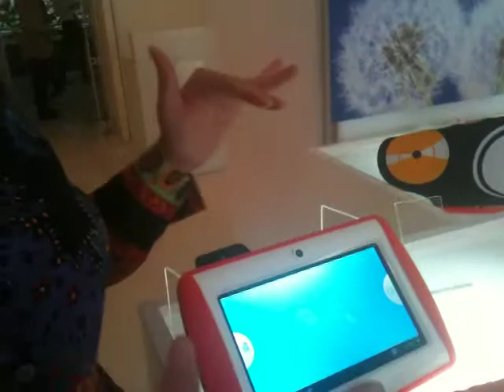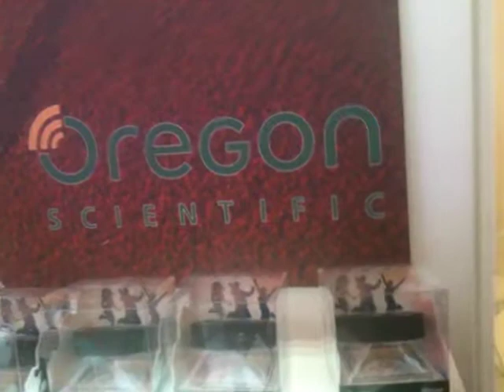OREGON SCIENTIFIC Press Day 15/10/2013 Caterina Gargantini Country Representative Italia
OREGON SCIENTIFIC Press Day 15/10/2013 Caterina Gargantini Country Representative Italia -Barbara Barbieri per Elettroradio Informazioni @elettroradio